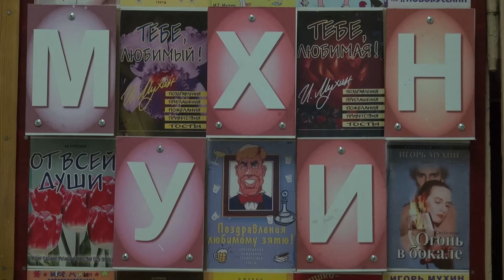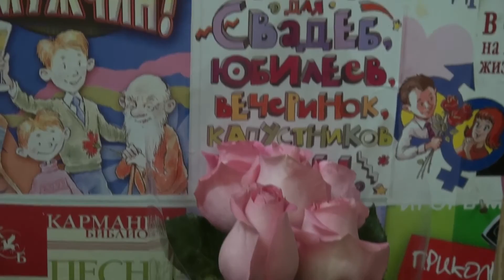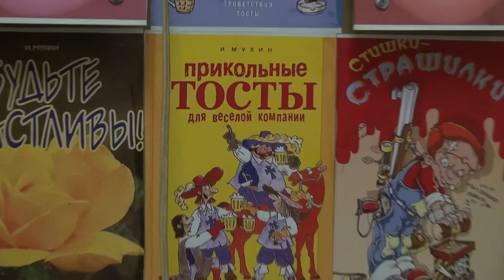Игорь МУХИН - Поздравления с Днем РОЖДЕНИЯ - Подготовка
Москва. 20 июля 2016